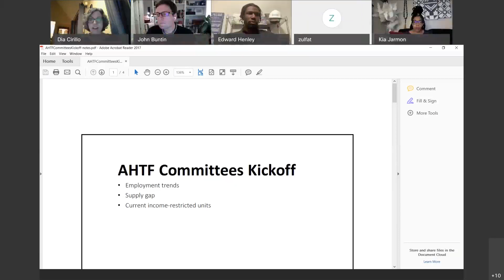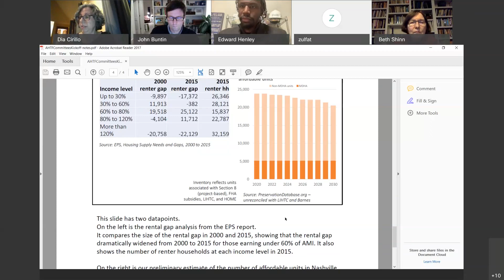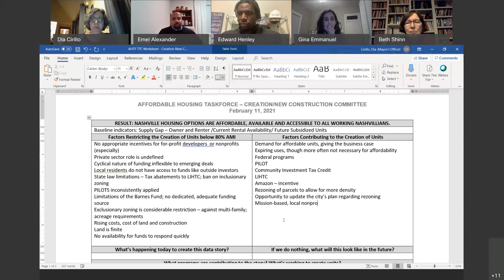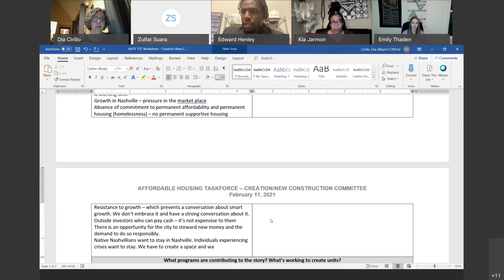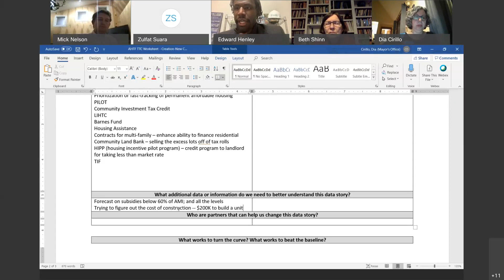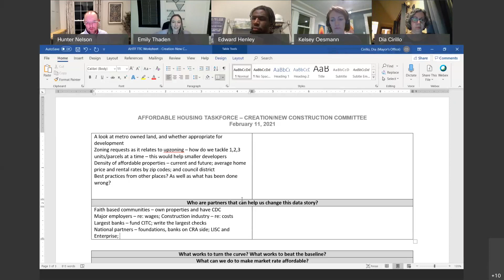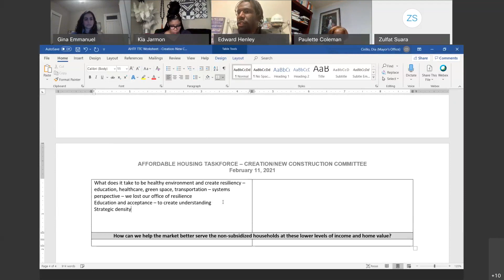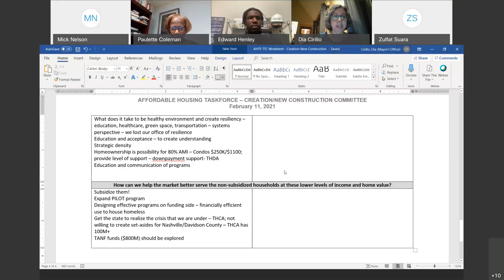02/11/21 Affordable Housing Task Force Creation Committee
Coverage of the Affordable Housing Task Force's Creation Committee Meeting, virtually convened in accordance with Governor Lee's executive orders on February 11, 2021